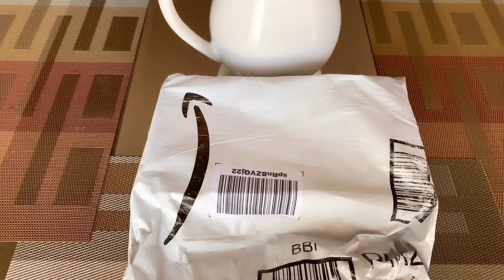AMAZON FAVORITE HAUL | CANDLE HOLDER | PERFECT MOTHER'S DAY GIFT | SUPER CUTE TABLE TOP DECOR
Hi guys, I have another Amazon unboxing for you guys and this is a candle holder for table top. They are small than I expected and they are super heavy but I think they are lovely. Perfect For Mother's Day. I hope you enjoy watching this video.
Have a great day always
Home Decor